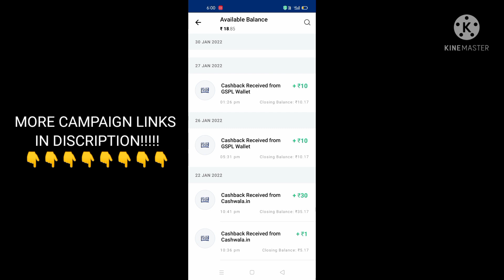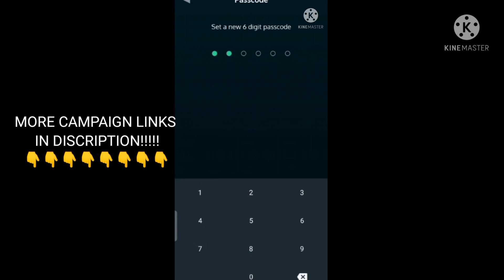NEW PAYTM CASH CAMPAIGN|PAYTM CASH CAMPAIGN TODAY|PAYTM LOOT OFFER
👉(REGISTER AND COMPLETE KYC AND GET INSTANT 100 RS)👈

🛑🚨ACCOUNT OPENING CAMPAIGNS(0 CHARGES)🚨🛑 --

🛑🚨KYC CAMPAIGN🚨🛑 --

👉 REGISTER WITH ADDHAR AND PAN CARD👈

👉REFER CODE  USE KAR LENA VARNA PAISE NAHI MILEGA!! (CODE - L9MQ6VY)👈

🛑🚨(MORE CAMPAIGNS ADDED IN 2 HOURS)🚨🛑